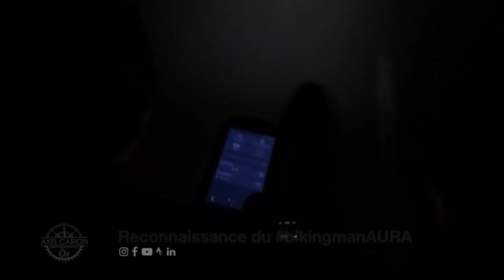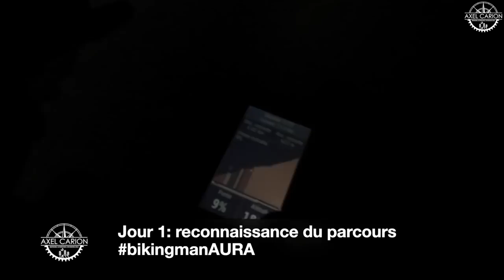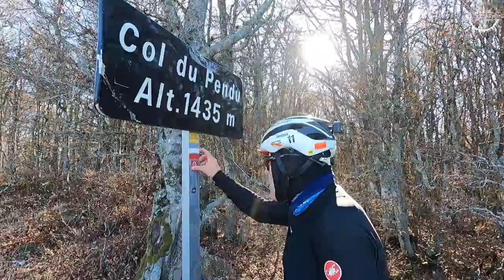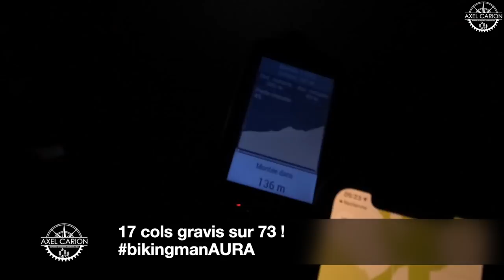BIKINGMAN AURA la reconnaissance du parcours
Découvrez en détails les paysages, l'atmosphère et les principaux lieux emblématiques du bikingmanAURA à travers mes images "live" prises durant la reconnaissance des routes en novembre 2020 en compagnie de Jacques Barge (serial finishers de la série @BikingMan). Un grand merci à C.Ferreira et David Styv pour les quelques plans "PRO" qui agrémentent cette vidéo.

🕔TIME STAMPS
0:00 intro
1:00 J1 Beauvallon à Saugues
9:32 J2 Saugues à Issoire
19:34 J3 Issoire à Villebois
23:51 J4 Villebois à Chambéry
30:57 J5 Chambéry à Beauvallon
37:06 conclusion

✌️Vive le vélo ✌️